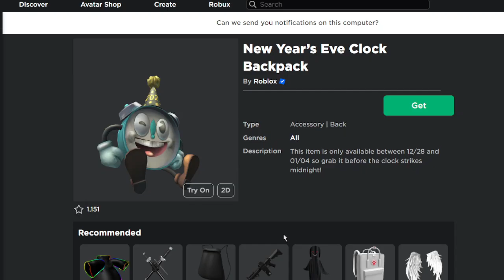COMO OBTENER EL SOMBRERO KADOMATSU DEL AÑO Y MOCHILA RELOJ DE LA VÍSPERA DE AÑO EN ROBLOX